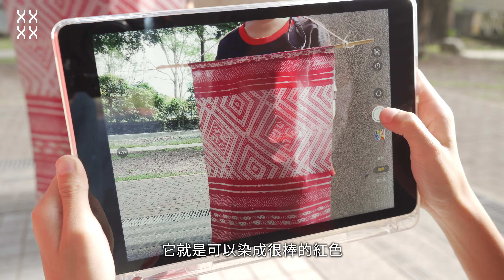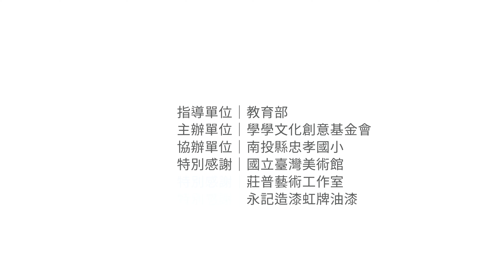【藝起來學學】色彩種子藝術工作坊－南投縣忠孝國小